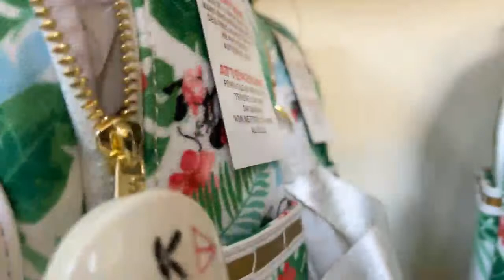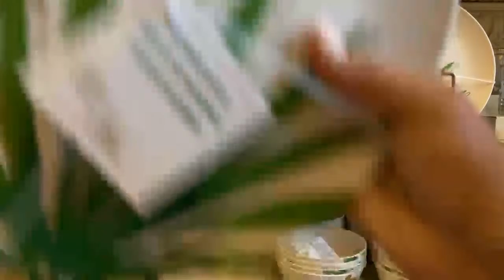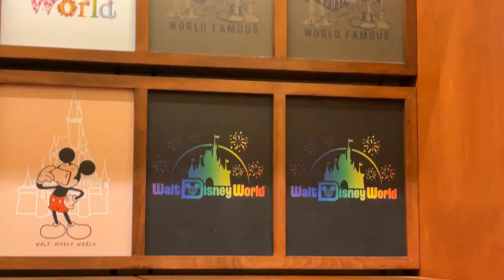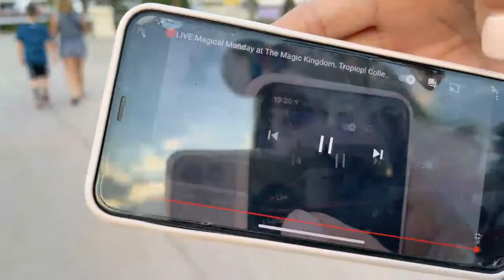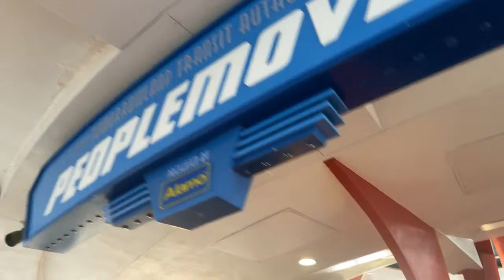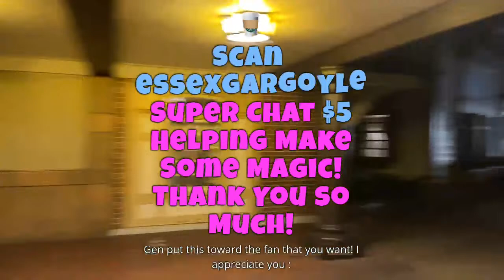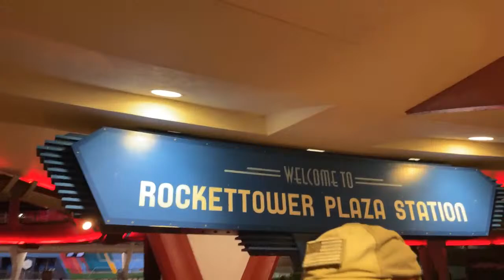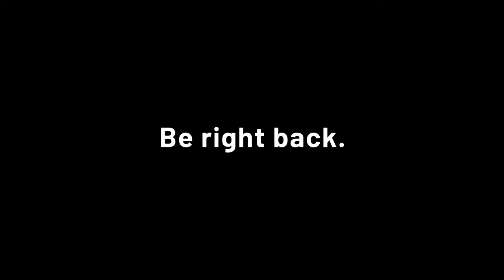🔴LIVE:Magical Monday at The Magic Kingdom. Tropical Collection Arrives. TTA Fun & More!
🔴LIVE: Magical Monday at The Magic Kingdom. Tropical Collection has Arrived.
Happy Monday! We are back at the most Magical Place On Earth. The Tropical Collection has arrived at Walt Disney World. We will then also ride some of our favorite attractions like the Haunted Mansion, It's A Small World, Peter Pan's Flight and Tomorrowland Transit Authority PeopleMover, formerly known as the WEDway PeopleMover from 1975 until 1994 and the Tomorrowland Transit Authority from 1994 until 2010.  Designed as an urban mass-transit system of the future, vehicles take passengers on a grand circle tour of the realm of Tomorrowland that provides elevated views of several other attractions We will also look at the some of the new 50th anniversary decorations that have been put on Cinderella's castle.

🥰All support is appreciated but never expected!  Buy a Treat/Snack!

Gear & Favorites:
🎬 Canon G7x Mark ii
MOZA Mini Mi 3-Axis Gimbal
📷Amazon Faves:

🕯 Magic Candle Company 10%off!
👟OOFOS  Park Shoes. Use to save 10%💃
❤️Custom Sterling Silver Mickey Mouse Ring
💛White Skort
💙White Nikes
💜Pink Apple Watch
💚Crislu Mickey Earring and Necklace Set

🙏🏻Thank You to all my Legacy & Founders Circle Patrons and Members! You make it all possible  ❤️
🎬McLean’s- Scott & Vicky, Ambyr & Damon
🎬Todd Albarado
🎬Straight Tail Aviation Dwuane
🎬Disney Mitch
🎬Old Key West Gal
🎬 Gary Krebs
🎬Chomps & Sunshine